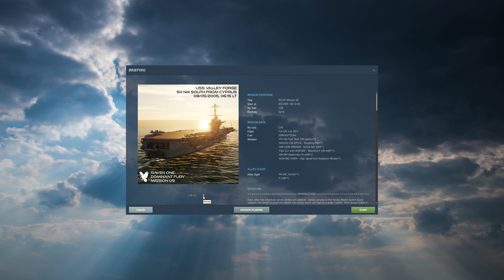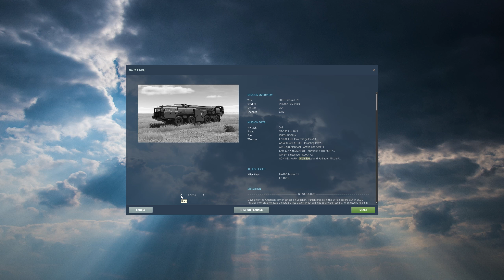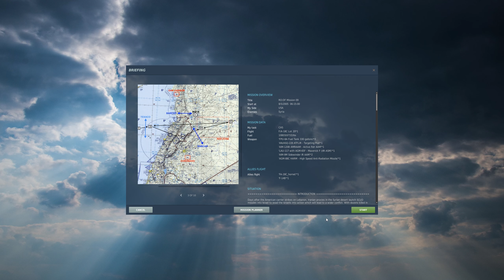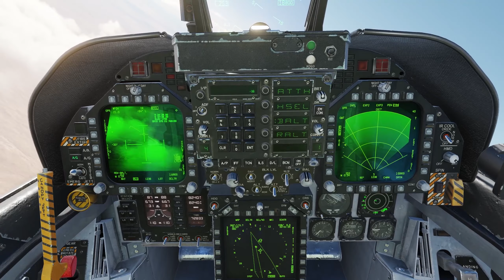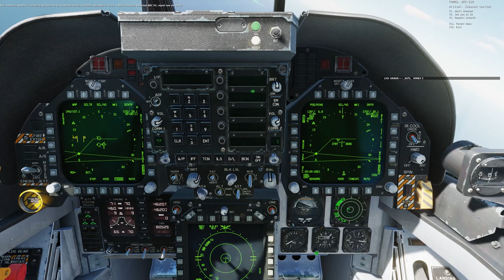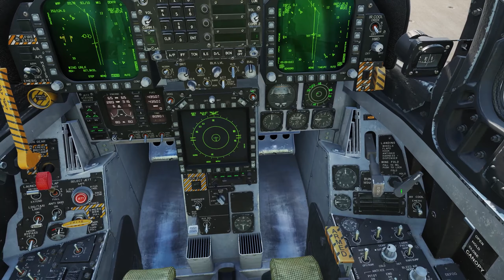Raven One: Dominant Fury ✈ Mission 9 ✈ F/A-18 Hornet ✈ DCS World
Hallo zusammen und willkommen zur Kampagne Raven One: Dominant Fury in DCS World. Heute fliegen wir mit unser F/A-18 eine Mission bei der wir SCUD-Launcher suchen und zerstören...hauptsächlich suchen...

0:00 Willkommen und Briefing
3:35 Startup und Takeoff
9:30 Auf dem Weg zum Sammelpunkt
14:30 Push zum IP
23:45 Jetzt über Syrien - Armstrong!
33:15 Wir werden von einer SA-2 begrüßt
36:00 Suche nach dem 1. Launcher
44:50 Suche nach dem 2. Launcher
48:20 Suche nach der SAM am 3. Launcher
59:25 Endlich gefunden! Betsy regelt
1:06:20 Suche nach weiteren Launchern
1:10:45 Wir greifen Launcher Nr. 4 an
1:15:30 RTB
1:17:25 Zwischenstopp beim Tanker
1:20:20 CASE I Recovery